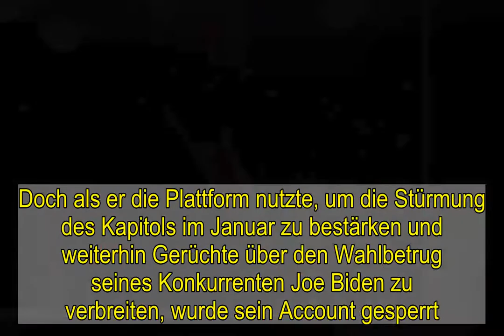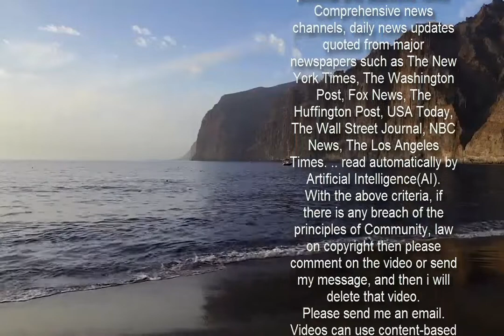Donald & Melania Trump: Herber Schlag!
Donald Trump, 74, hat nicht nur die US-Wahl verloren, sondern auch seinen Twitter-Account. Und wie es aussieht könnte auch Ehefrau Melania, 50, ihm schon bald den Rücken kehren.   Über 80 Millionen Menschen folgten dem ehemaligen US-Präsidenten Donald Trump bei Twitter. Doch als er die Plattform nutzte, um die Stürmung des Kapitols im Januar zu bestärken und weiterhin Gerüchte über den Wahlbetrug seines Konkurrenten Joe Biden zu verbreiten, wurde sein Account gesperrt.  Der 74-Jährige soll seitdem verzweifelt versuchen, seinen Twitter-Kanal zurückzubekommen - ohne Erfolg, wie ein Manager des Social-Media-Netzwerks gegenüber CNBC erklärt: "Unsere Regeln sollen dafür sorgen, dass niemand zur Gewalt anstiftet. Wenn jemand das tut, entfernen wir ihn von der Plattform und unsere Regeln erlauben es Leuten nicht, zurückzukommen."        Donald Trump:   Twitter war das wichtigste Kommunikationsinstrument für Trump. Regelmäßig setzte er sich dort mit seinen Anhängern in Kontakt und integrierte die Plattform als wichtigen Teil seines Wahlkampfes.  Mittlerweile wird spekuliert, ob der Verlust von Trumps online-Einfluss sich schon bald auf sein Privatleben übertragen könnte. Denn nach dem verlorenen Wahlkampf im November bleibt ihm nach der Sperrung des Accounts nicht mehr viel Raum, seine Meinung zu verbreiten.  Böse Stimmen behaupten, Ehefrau Melania, die sich vor allem von der Macht ihres Mannes immer angezogen gefühlt hat, könnte nun ihre Koffer packen. Für Trump würde es damit weiter bergab gehen ...